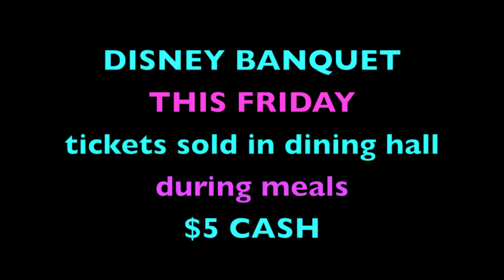Disney Banquet: Warner Pacific College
Banquet is November 22, 2013! at West End Ballroom